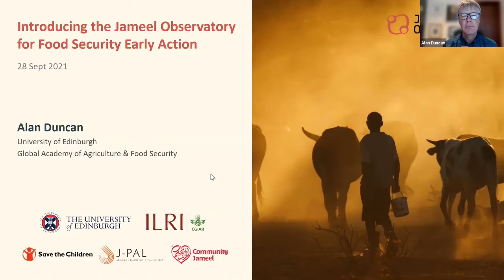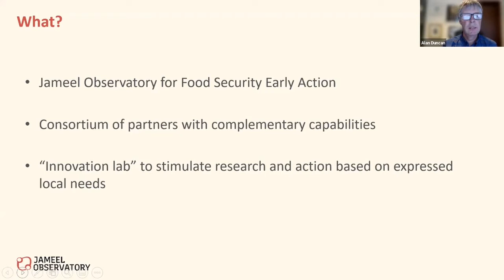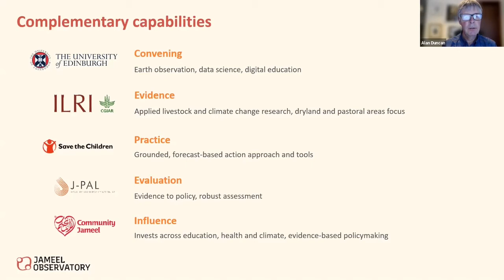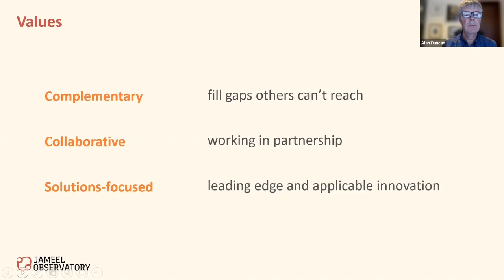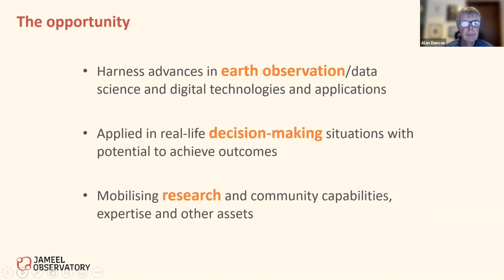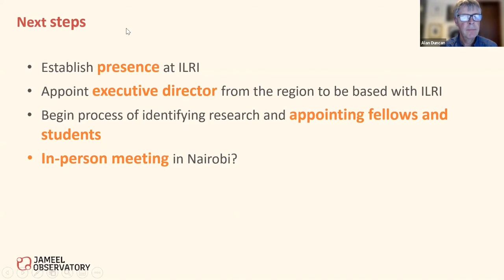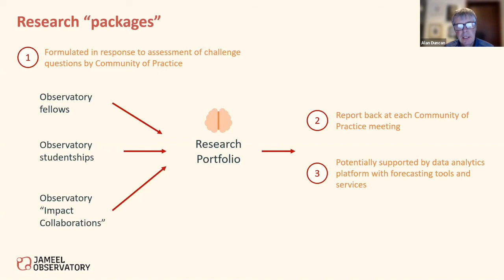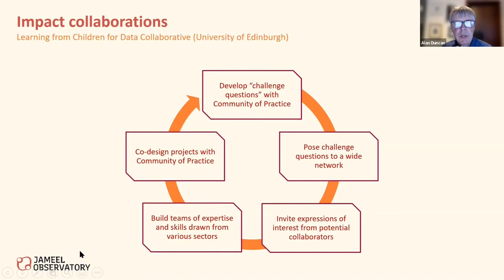Introducing the Jameel Observatory for Food Security Early Action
Presentation by Alan Duncan at a first virtual community engagement event to introduce the Jameel Observatory for Food Security Early Action, 28 September 2021